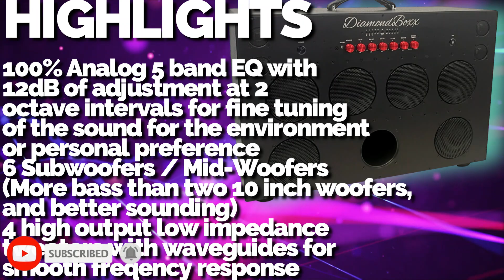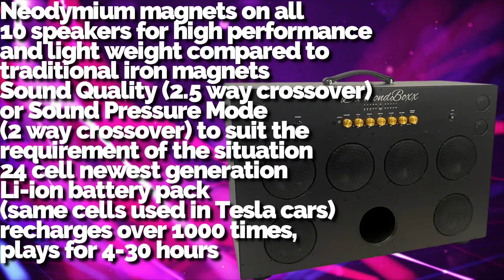DIAMONDBOXX XL3 | THE NEW UNDISPUTED KING Of BLUETOOTH BOOMBOXES | OFFICIAL LAUNCH DATE & FULL SPECS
Do you want LOUD and SOUNDS GOOD? Most speakers on the market can only do one of those things. The DiamondBoxx XL3 does BOTH!

BIGGEST BASS The XL3 has more low bass output than any portable Bluetooth speaker hands down. More bass than several of the competitors' biggest models played at the same time. The low end extends all the way down to 35 Hertz for bass you can feel.
500 mil thick MDF enclosure with bracing for improved bass (MDF wood provides great sound quality, much better than plastic)
190 mil thick 6061 aircraft grade aluminum front panel, anodized and laser etched with aluminum bracing for improved bass
Leather pro audio handle, feels great, folds flat. Rated for 220 lbs
Sealed with and finished a durable waterproof coating
Finished Dimensions 28 x 19 x 11 inches (with feet and handle)
Weight 45 lbs (22kg)
Shipping Dimensions 32 X 24 X 16 inches